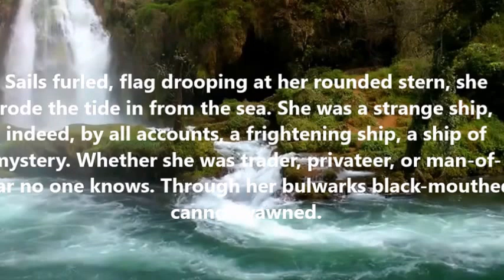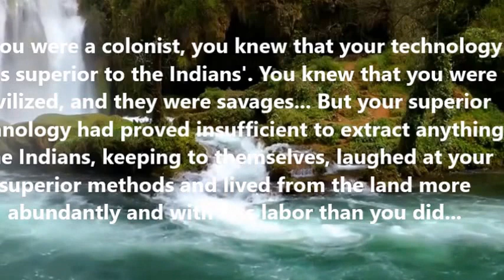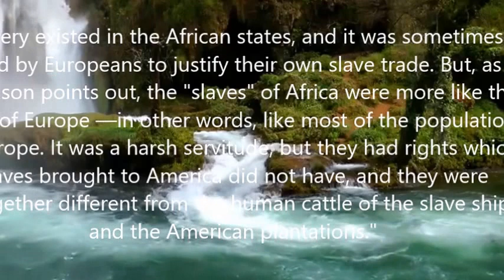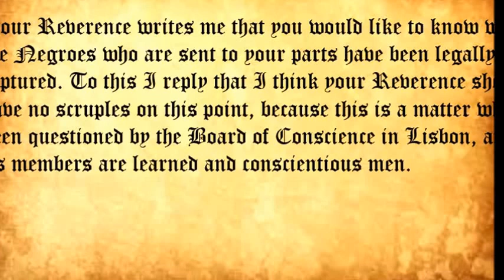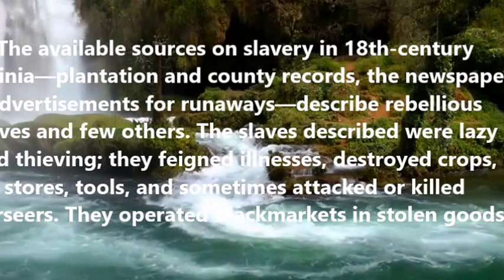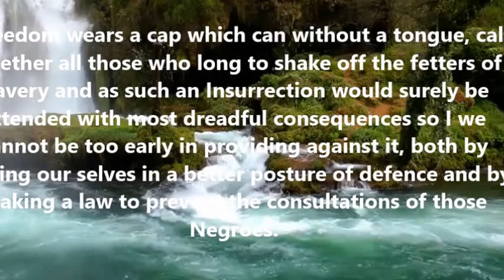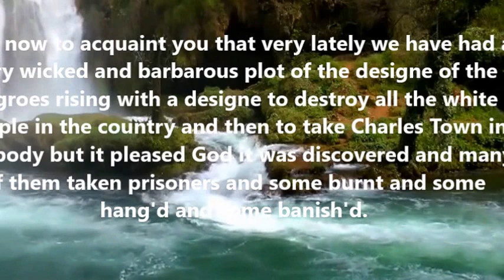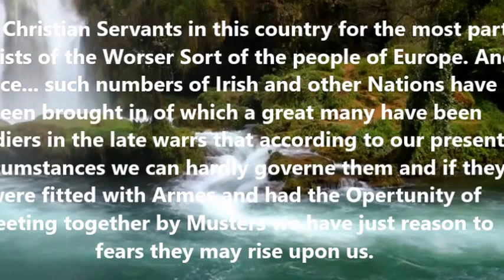ch 2) Drawing the Color Line